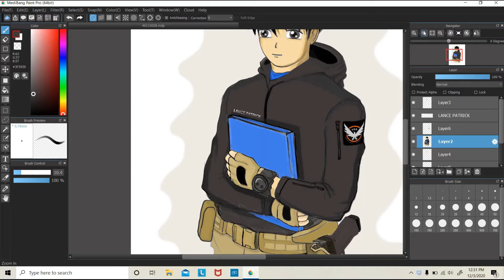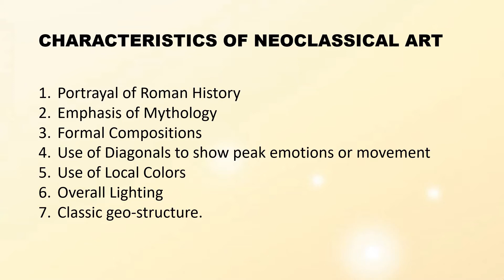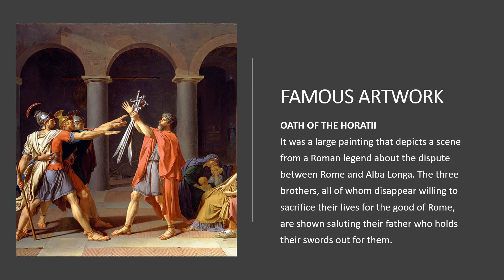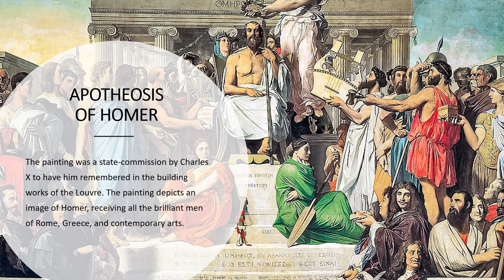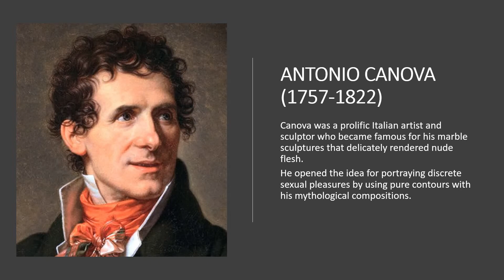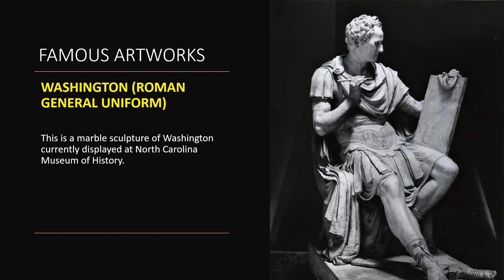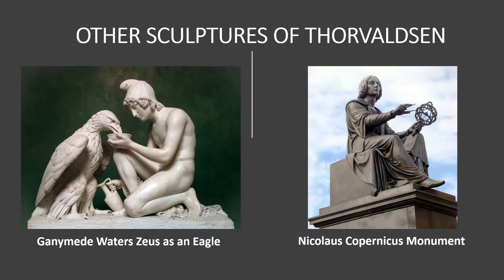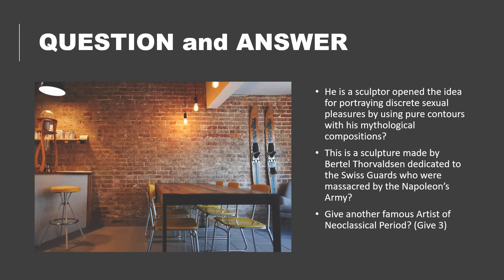HISTORY OF ARTS: Neoclassical Arts GR9 EP8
Based on our Modules, The word neoclassic came from the Greek word NEOS meaning “new” and the Latin word CLASSICUS which is similar in meaning to the English phrase “first class”. The Western movement in decorative and visual arts was called Neoclassicism.
The neoclassical movement coincided with the 18th century Age
of reason also known as the Age of Enlightenment. The art style in this period was brought about by the renewed interest in Greek and Roman classics.

SOURCES:
Berlingske “Berthel Thorvaldsen” En dag er ganske særlig for Bertel Thorvaldsen – og for hans museum, accessed: March 9, 2021.

Britanica “J.A Ingres” Andrew Carrington Shelton, accessed: March 9, 2021

Geni “Antonio Canova” Alex Bickle, accessed: March 9, 2021

Google Arts and Culture “Death of Marat” Royal Museum of Fine Arts, Belgium

 Pinterest “Washington by Antonio Canova” accessed: March 9, 2021.

Samlingerne “Kristus by Bertel Thorvaldsen” accessed: March 9, 2021

Triplmprover “Psyche revived by Cupid’s Kiss by Antonio Canova” accessed: March 9, 2021

Wikipedia “Bertel Thorvaldsen” accessed: March 9, 2021.

Wikipedia “Copy of the Oath of the Horatii - made by Girodet” accessed: March 9, 2021

Wikimedia “Gestochen” Flaxman Ilias, accessed: March 3, 2021.

1.This is Not Effortless by Cooper Cannell
2. Communicator by Reed Mathis
3. Outlaw's Farewell (part II) by Reed Mathis